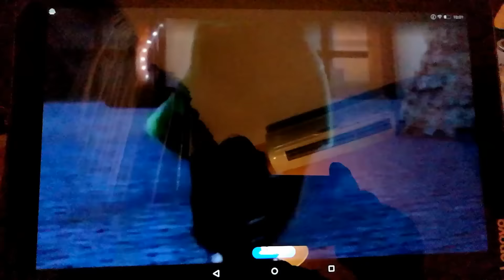Todos estaréis pensando Antonio Ruiz sólo sabe hacer bonsai pues no bailoteo con mi mujer y mis hija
Jardín de bosais de Antonio Ruiz bailoteando con mi mujer y mis hijas